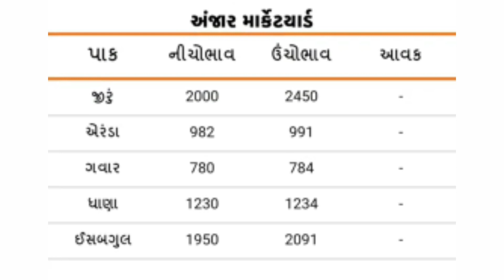Commodity price 05.6.2021 Kutch bhuj AMPC marketing yard price | aaj na bajar bhav | Gujarat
Commodity price 2021 Gujarat APMC Market yard Rate | aaj na bajar bhav | APMC Market Rate | Today Gujarat Bajar Bhav

Hello Khedut Mitro, aa video ma apne Gujarat marketing yard na bajar bhav vishe ane badhi Janasi ane shakbhaji na bazar bhav janva malse ane jo Gujarat APMC Market yard Rate ni vaat kri to APMC jamnagar market yard bajar bhav,
APMC jamkhambhaliya market yard bajar bhav, APMC talala gir market yard bajar bhav,

janva malse jethi mane aasha chhe ke gujarat APMC market yard bajar bhav no aa video tamne gamshe.

bajarbhav​ Gujarat today commodity prices,